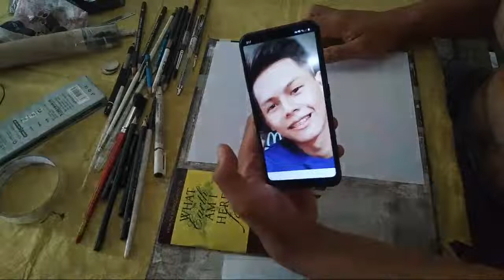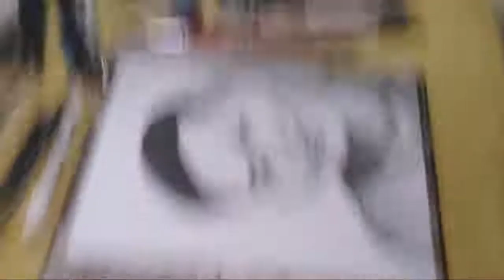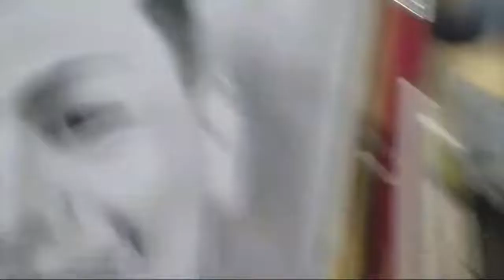Drawing My Subscribers || Lo Mijares Portrait Art | Artist